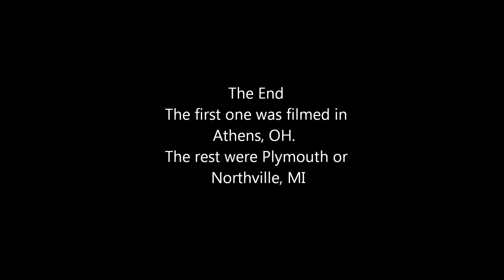Railfanning yards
Assorted clips of various yards and sidings